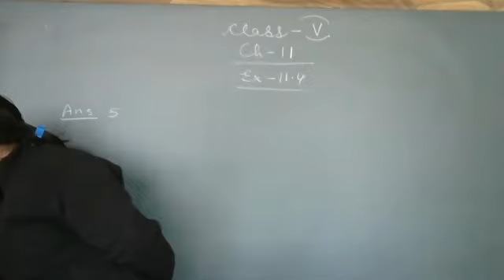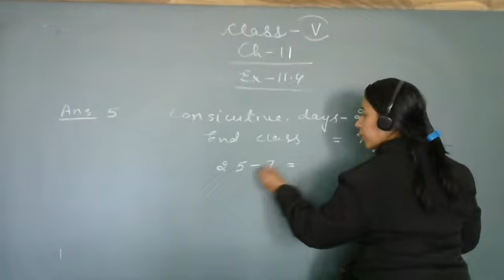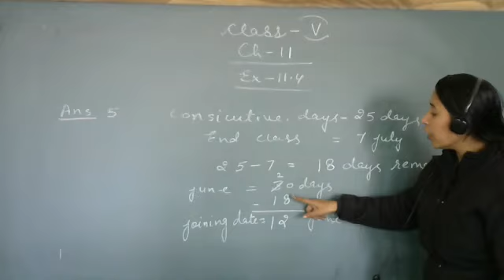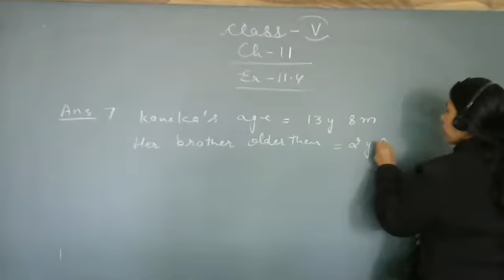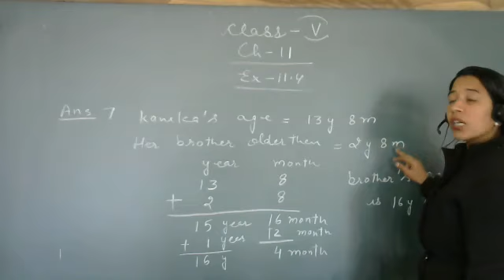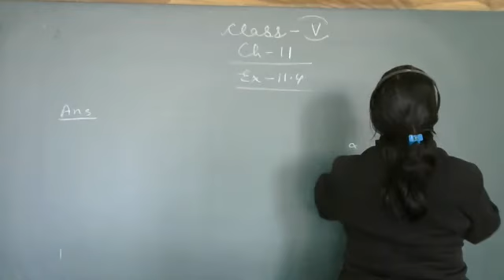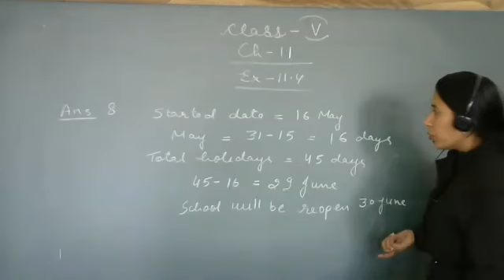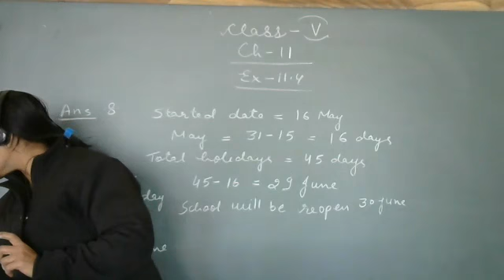Class - V - Mathematics - Online Class 25-01-2022 by Neha Ma'am (LPS)